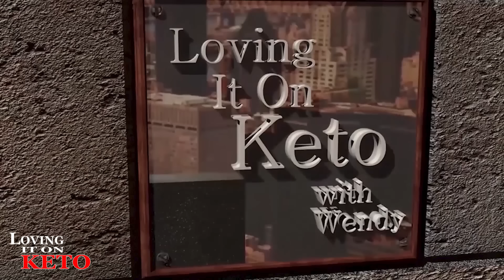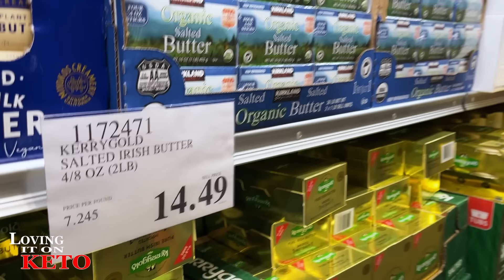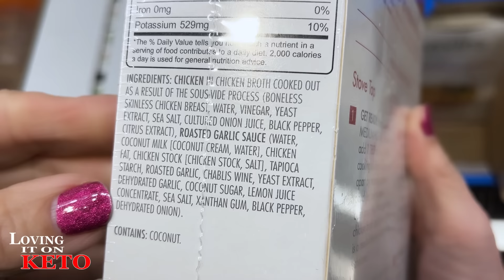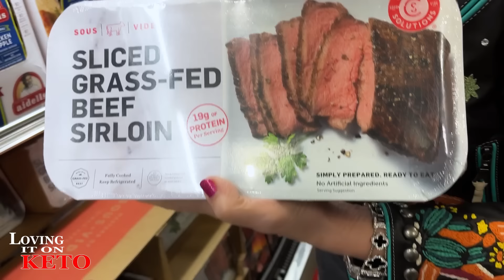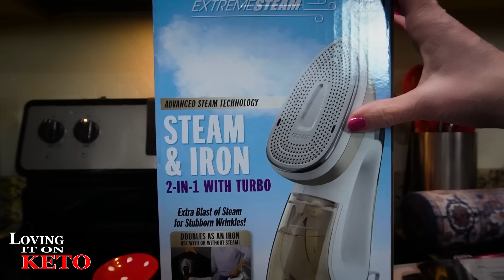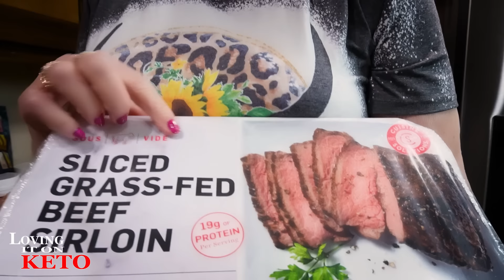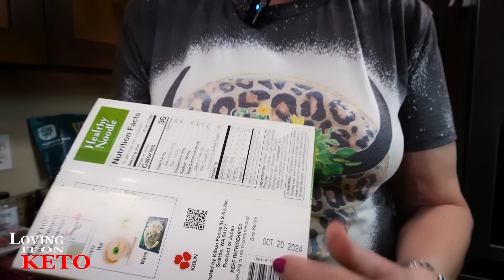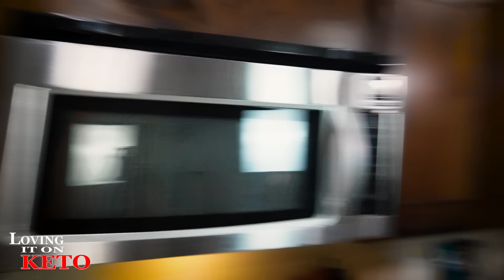OKAY STEVE FROM SERIOUS KETO, DOES IT REALLY TASTE LIKE BAKED POTATOES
1416 - OKAY STEVE FROM SERIOUS KETO, DOES IT REALLY TASTE LIKE BAKED POTATOES

Did Steve from Serious Keto put a unique twist on a Keto Chow recipe - baked potatoes! Can this low-carb alternative really taste like the real thing? Watch to find out and learn more about how Keto Chow can aid in your weight loss journey. ketochow weightloss.

KRACKD SNACKS
PLUCK SEASONINGS
0:00 intro

VEVOR GRIDDLE LINKS:
OUR CODE IS  = LovingItOnKeto
2024 HACK YOUR HEALTH expo in Austin Texas 2024
PLUCK SEASONINGS
GREMBERRY FARMS
LINK TO: Cindy Demanche
LOVING IT ON KETO AMAZON STORE